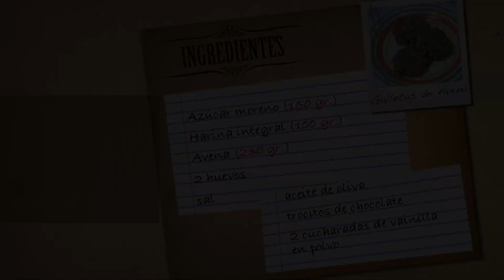Receta de galletas de avena "Oatmeal Cookies" (with english subtitles)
Como preparar unas galletas de avena, paso por paso, rápido y fácil
How to make a oatmeal cookies, step by step, fast and easy.